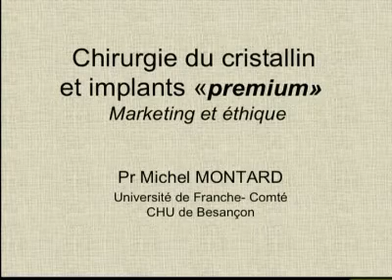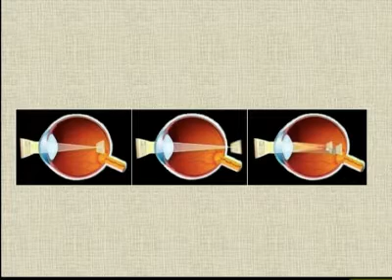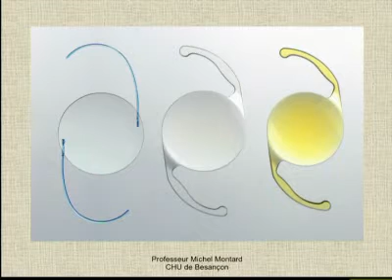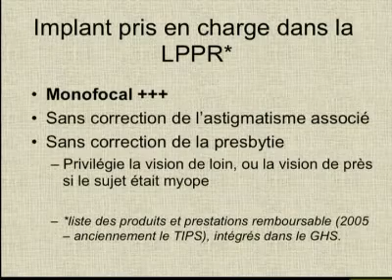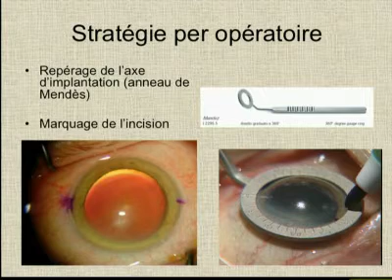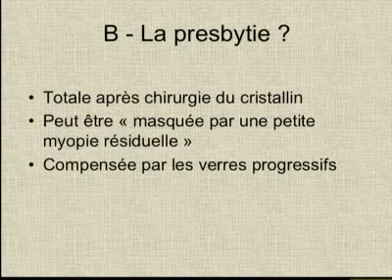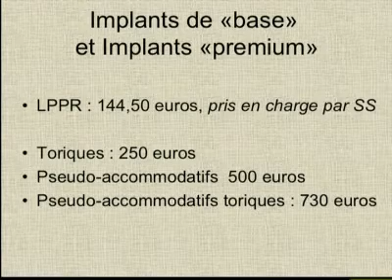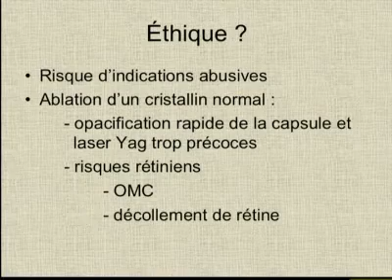La Chirurgie de la Cataracte PREMIUM : Marketing et Ethique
LA CHIRURGIE OPHTALMOLOGIQUE
Séance du mercredi 02 février 2012